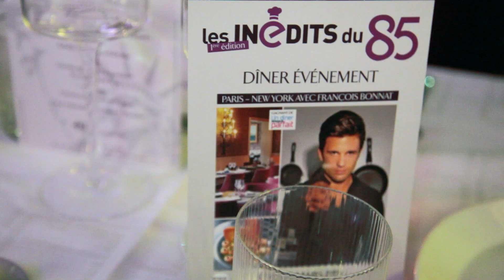Paris-New York avec François Bonnat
Vainqueur d'Un Dîner Presque Parfait, François Bonnat nous fait partager sa passion lors d'un dîner événement au restaurant Le 85 à Enghien-Les-Bains. Une graine de chef à qui l'on souhaite un bel avenir. Admirez ses créations !

Soundtrack : Klingande-Punga